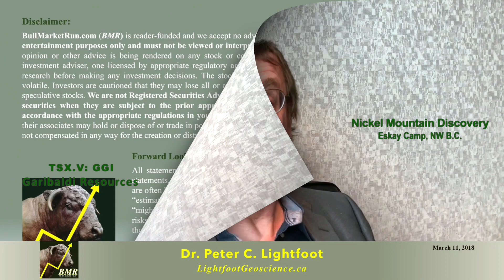Dr. Lightfoot On Nickel Mountain North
World renowned Nickel sulphide specialist Peter Lightfoot sees strong discovery potential in the undrilled area immediately north of Garibaldi Resources' Nickel-Copper-rich sulphide deposit at Nickel Mountain.